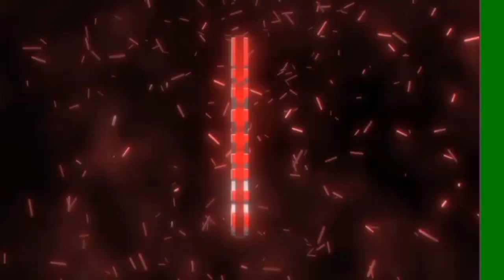Pink White and red Roses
Colorful roses